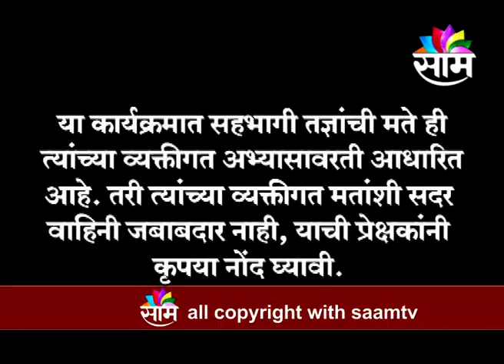2301 Maharashtra Calling Mahdev Guruji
2301 Maharashtra Calling Mahdev Guruji